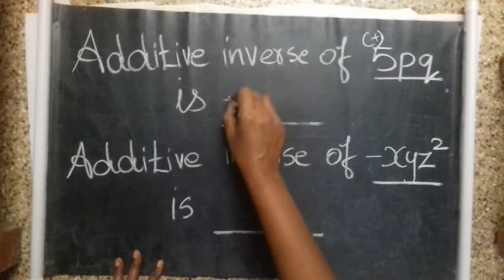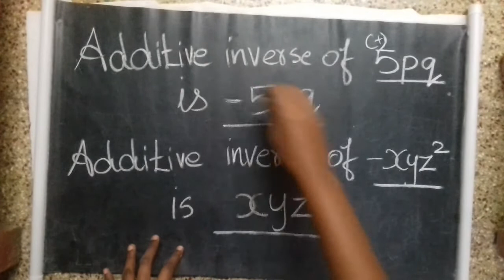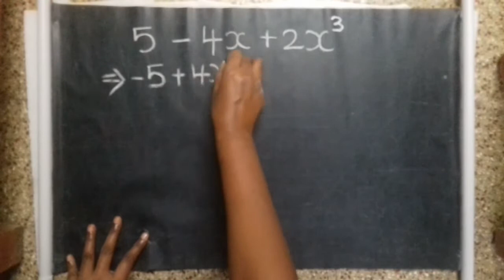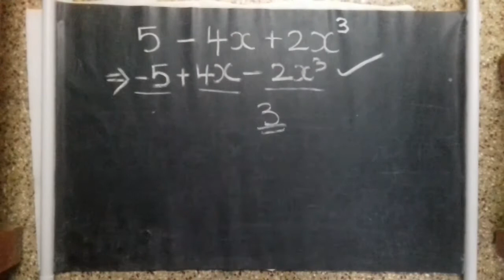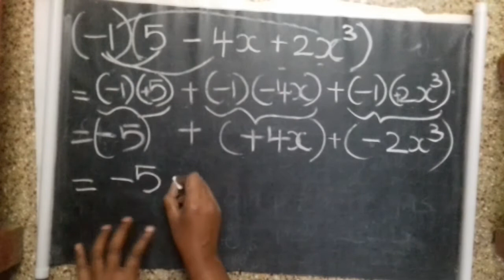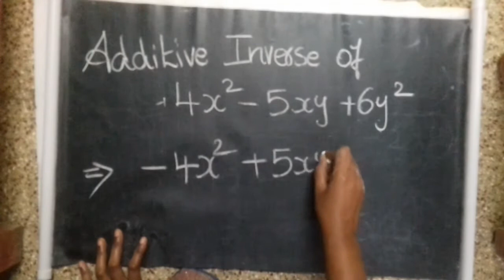additive inverse definition explained with examples tamil✔algebraic expressions🔴Basics for beginners